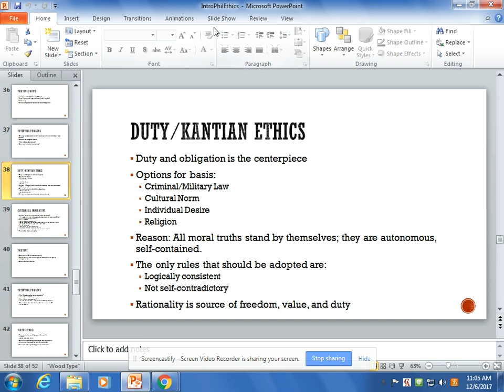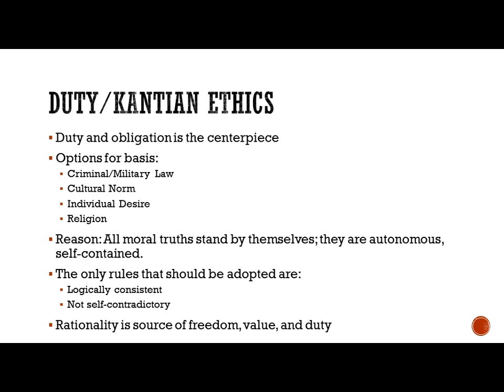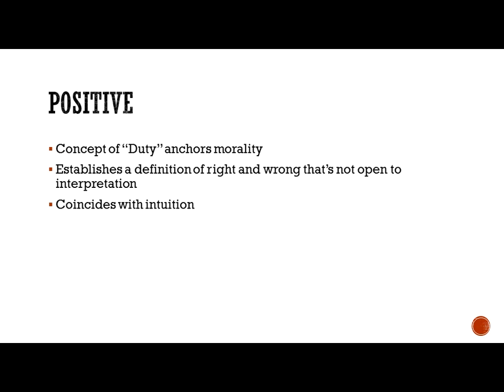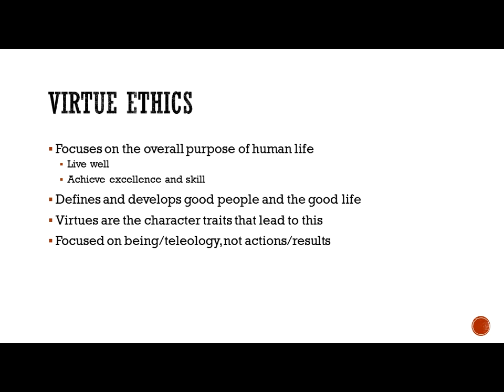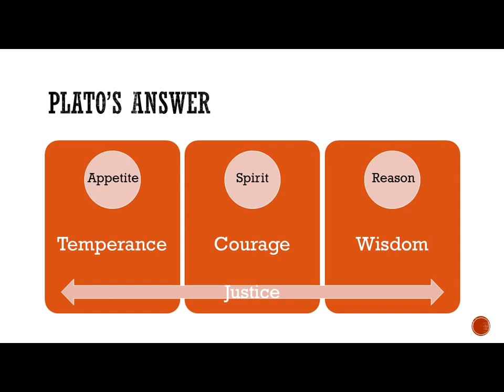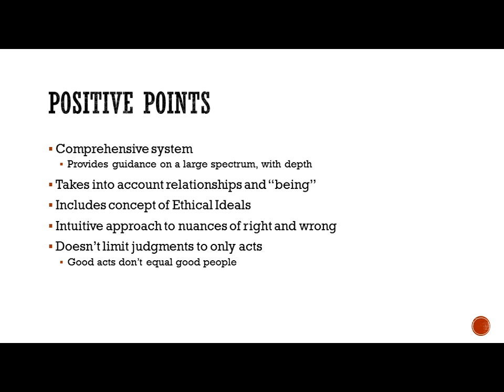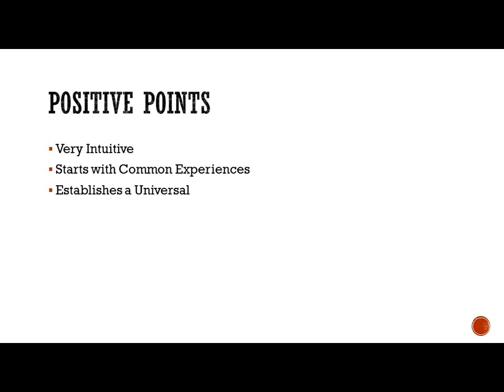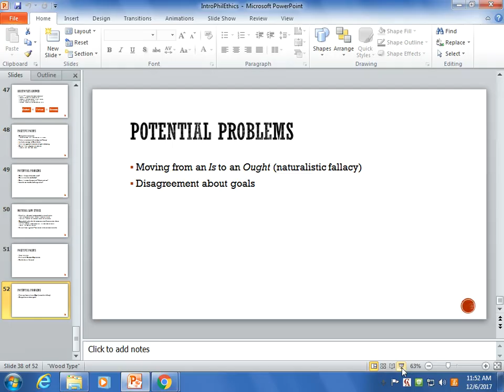Intro to Phil: Ethics, pt. 5